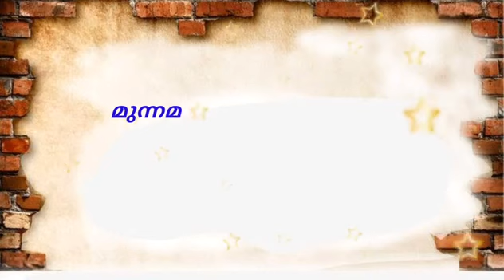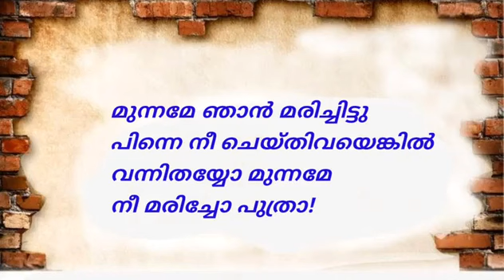അമ്മക്കൊപ്പം ക്രൂശിൻ ചാരെ 6